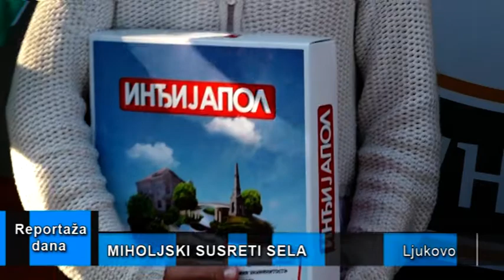Reportaža dana "Ljukovo" 17.10.2022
Drugi u Opštini Inđija, a prvi u Ljukovu Miholjski susreti sela održani su juče u ovoj inđijskoj mesnoj zajednici. Obeležio ih je veliki broj izlagača, i posetilaca.